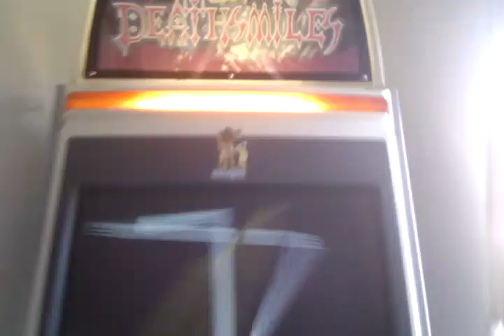MLP:Fighting is Magic on Sega Naomi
MLP:FIM auf meinem Sega Naomi Cab.

Für alle die das Spiel auch schon Antesten wollen und mit Bugs leben können:

EDIT:
Neuer Download-Link von meiner Dropbox:

Lediglich die Tastenbelegung muss noch angepasst werden, was direckt im Spiel gemacht werden kann (einmal F4 drücken um Fullscreenmode zu beenden - Game - Keyboard oder Joypad, je nachdem...)

Wichtig: Die beiden Tasten die als NUMPAD konfiguriert sind so lassen, dienen nur für Debug-Zwecke (volle Spezialleiste usw.)